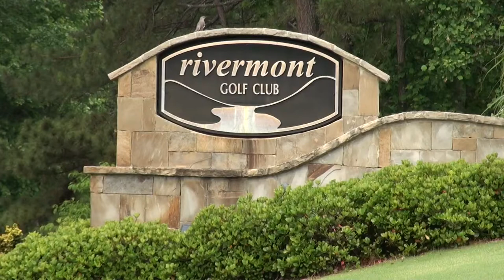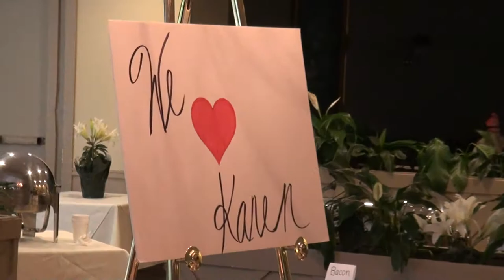Georgia GOP Chairman Candidates Forum with Angelyn Dionysatos at Fulton County GOP 05/13/17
Join us for the Fulton GOP Breakfast at the Rivermont Golf Club on Saturday, May 13, 2017.